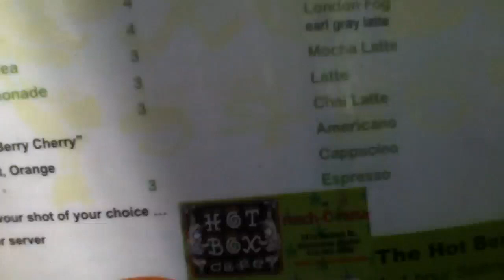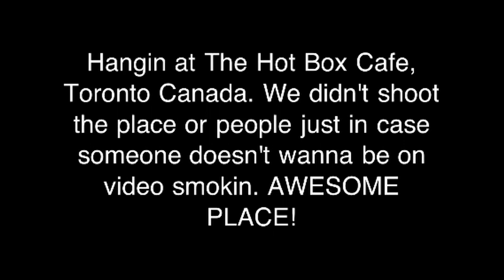Traveling Canada - Hot Box Cafe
The hotbox cafe in Kensington market, Toronto Canada. One of my favorite places in Canada. Very chilled out!